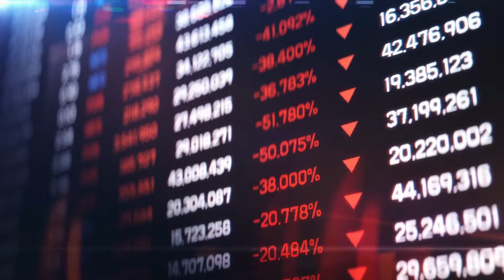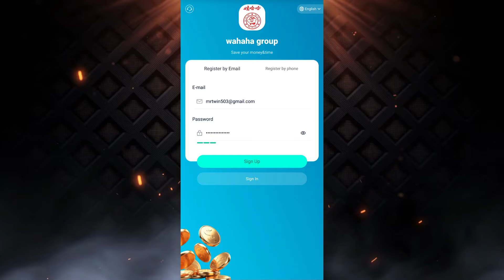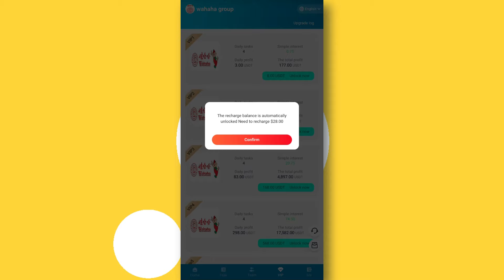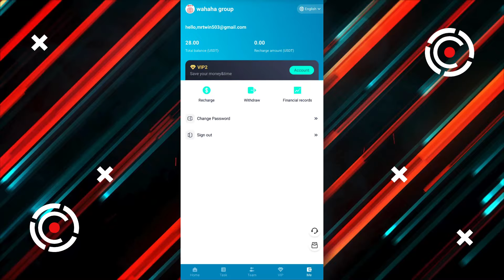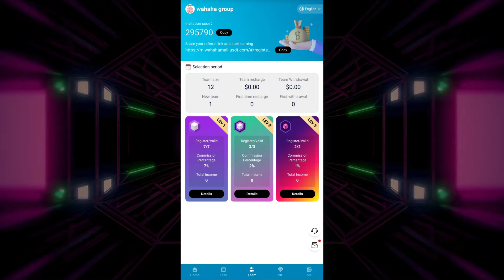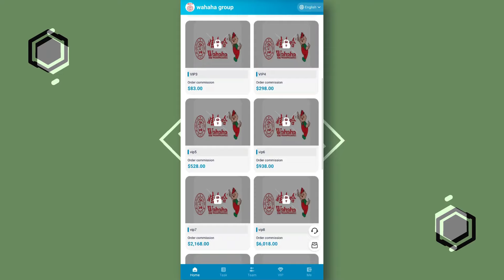INVEST $8 DAILY WITHDRAW $3 (🔥PROOF) : (DO NOT MISS❌) USDT MINING WEBSITE 🚀 HIGH PROFIT WEBSITE 🎁